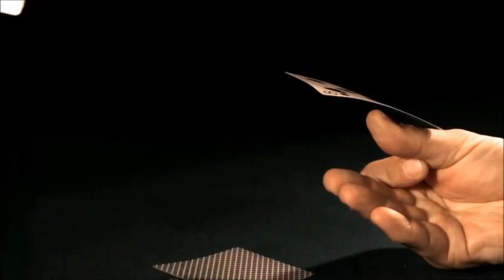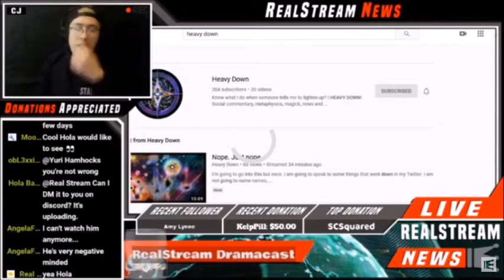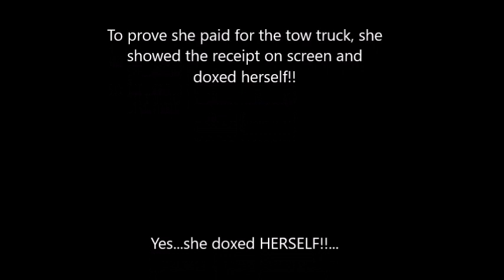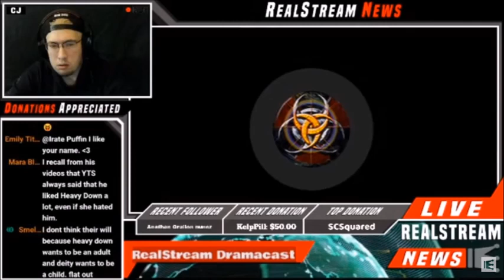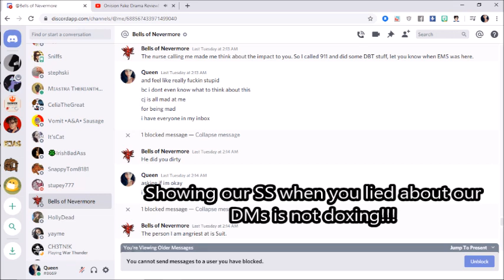Who Doxed You - My Response to Heavy Down/Bells of Nevermore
My response to Heavy Down/Bells of Nevermore about her claims I am the one who has doxed her online. Very untrue. This woman needs to take responsibility for her actions and stop hiding behind other creators and her health issues.

This is in song form. Tried to make it more fun and less drama-like so I hope you all enjoy it! Thanks so much for your ongoing support! Much love! xo

*I have done interviews with both on their channels! Thanks! Show them both some love too!*

Posting Schedule: Monday & Friday @ 10am (Sometimes I release special ones throughout the week!)